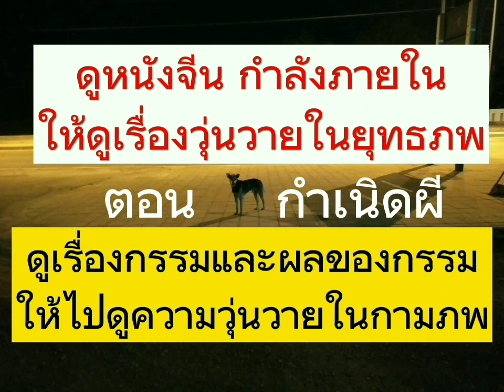กำเนิดผี ความวุ่นวายในกามภพ ด้วยอำนาจของกรรมและวิบากกรรม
ดูหนังจีน กำลังภายใน
ให้ดูความ วุ่นวายในยุทธภพ

ดูเรื่องกรรม และผลของกรรม
ให้ดูความวุ่นวายในกามภพ